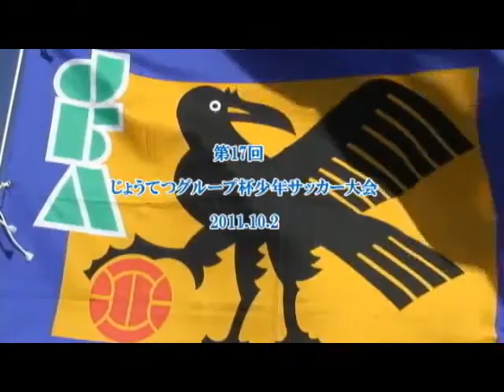第17回 じょうてつグループ杯少年サッカー大会 決勝 前半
第17回　じょうてつグループ杯少年サッカー大会
決勝　大麻Jr vs ｱﾝﾌｨﾆMAKI